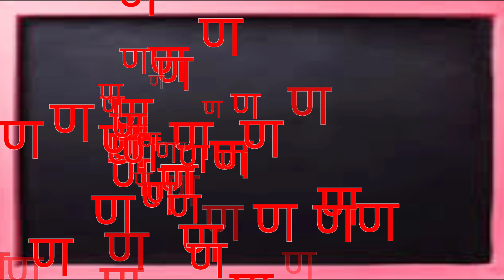अ से अनार, आ से आम, हिंदी वर्णमाला, अआइई,क से कबूतर,a se anar,aa se aam, हिंदीस्वरब्यंजन kidsong 88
Hindi Varnmala
Nursery rhymes
हिंदी वर्णमालागीत
हिंदी स्वरब्यंजन
हिंदी बालगीत
बालगीत